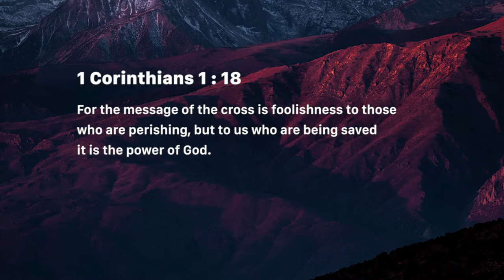The Cross – Our Victory - Nancy Ramya | Daily Devotion, July 11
Today's Devotional - The Cross – Our Victory

1 Corinthians 1:18
For the message of the cross is foolishness to those who are perishing, but to us who are being saved it is the power of God.

Romans 6:6
Knowing this, that our old man was crucified with Him, that the body of sin might be done away with, that we should no longer be slaves of sin.